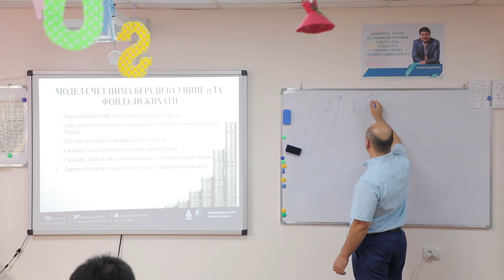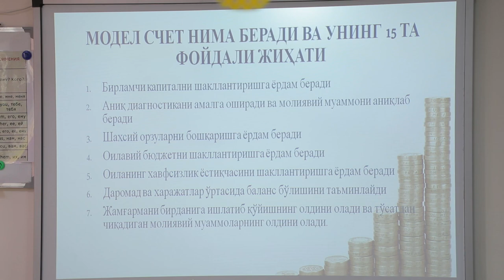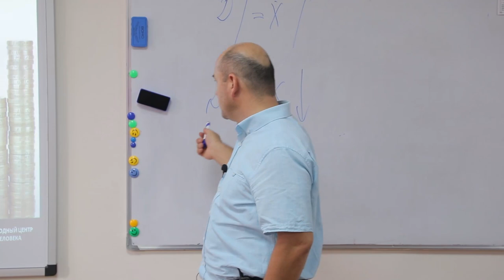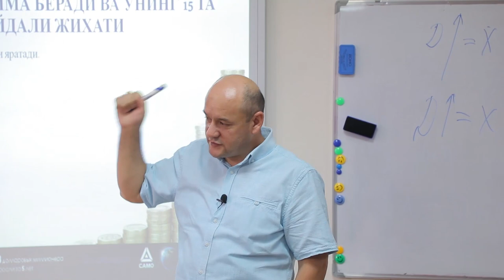"Model hisob" nima uchun kerak ?